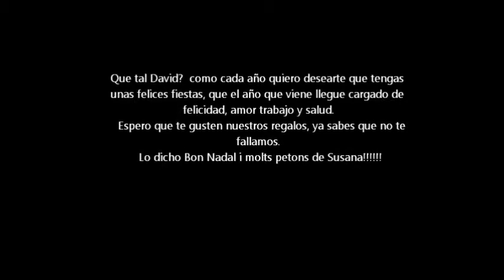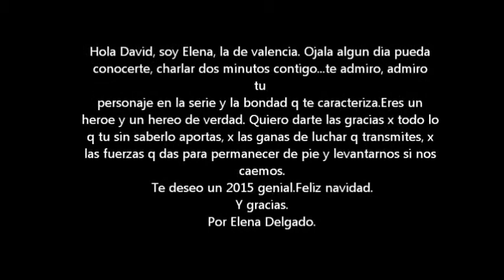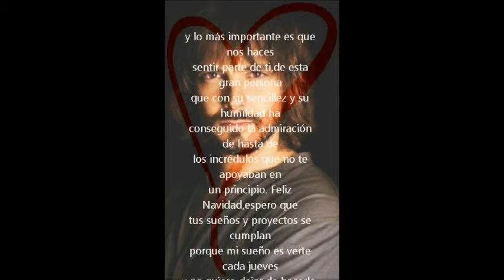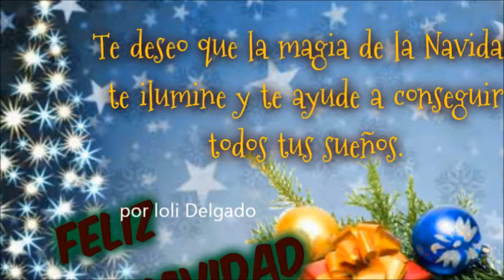felicitaciones de navidad por los fans David Janer 2014